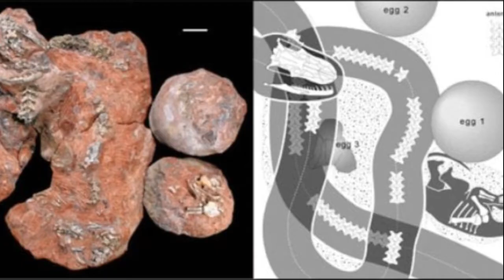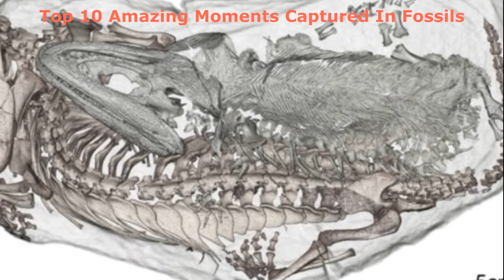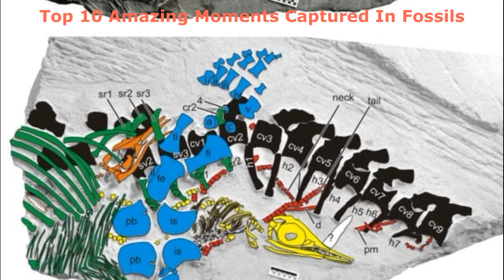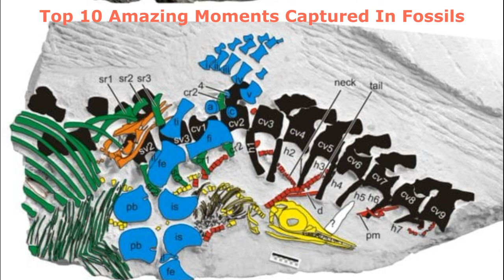Top 10 Amazing Moments Captured In Fossils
Fossils are the traces left by organisms – if they happen to die in just the right time and just the right place. If the conditions are correct the organic structures are replaced by minerals that can last hundreds of millions of years. Fossils are our best way of understanding ancient life but often scientists have to make do with mere fragments of bone that can be hard to interpret.In exceptional cases a whole animal is preserved and sometimes it is tells us a great deal about how the organism lived. Here are ten fossils that capture a snapshot of the primordial world.

10.A Snake Hunts a Dinosaur 0:13
09.A Shared Burrow 1:37
08.Parasite Escapes Dying Host 2:57
07.Death March 4:22
06.Pollen Sneeze 5:25
05.Turtle Sex 6:32
04.Sea Creatures Giving Birth on Land 7:54
03.Battling Dinosaurs 9:10
02.More Battling Dinosaurs 10:32
01.The Moment the Dinosaurs Died 11:45